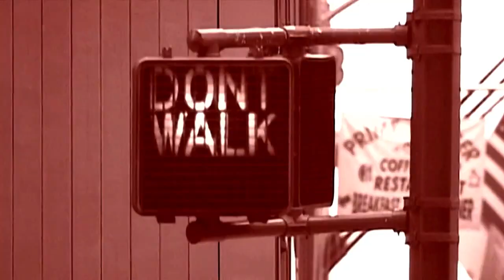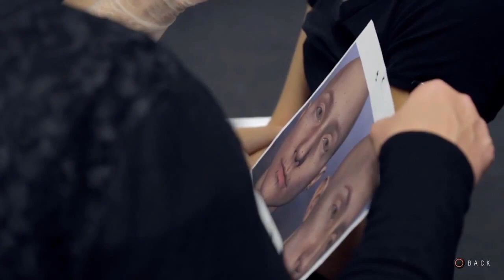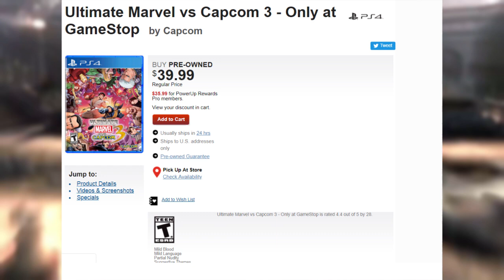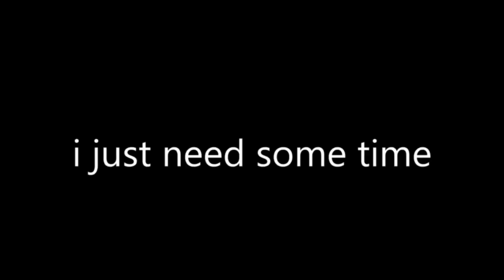Devil May Cry 4 - The Underdog of DMC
1. Sorry. I downloaded most of the cutscenes because I didn't want 10+ GB worth of recording footage on my drive. The thing is, most of them were 720p and looked terrible. I ended up having to downscale the entire video, including my 1080p footage, to 720p. So sorry for that slip up.  2. For some reason, I sound super tinny this time around, I'm completely changing the way I record my videos from now on, so hopefully that fixes it. 3. I'll be back when that "project" is complete.

All in all, I hope you enjoyed this video. I put alot of work into it.